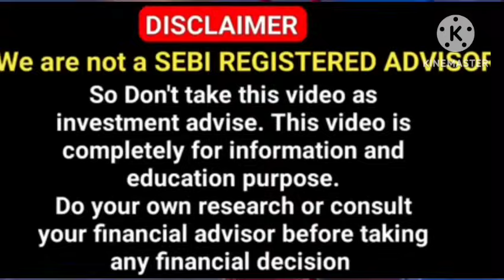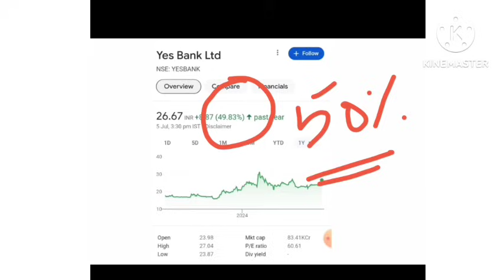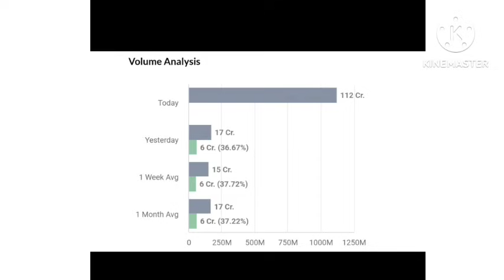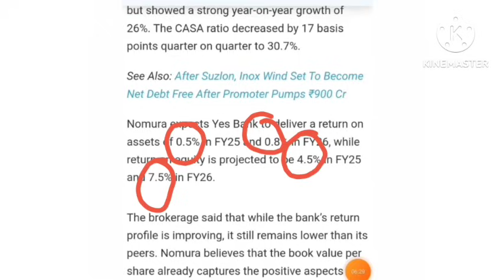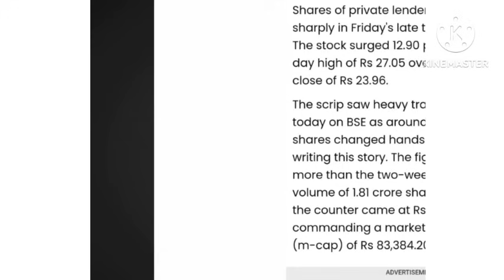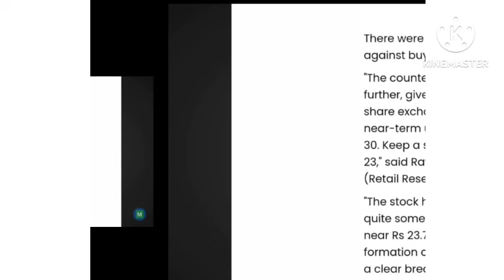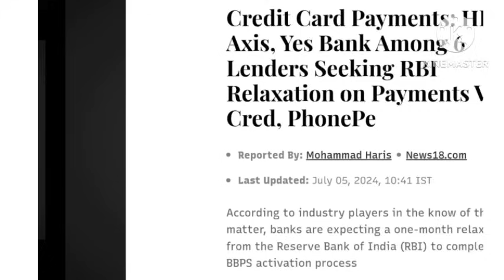Q1 numbers Out 🔥Yes bank